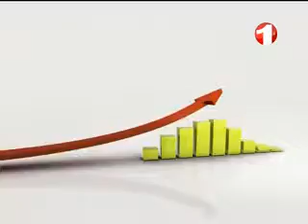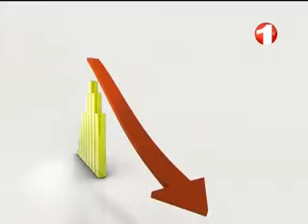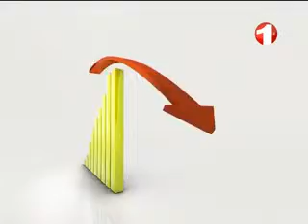KAROBAR_1TV AFGHANISTAN ECONOMIC SHOW 17 APRIL 2013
کاروبار -- چهارشنبه ۲۸ حمل ۱۳۹۲
موضوع : برگزاری نمایشگاه بین‌المللی افغان-ترک
مهمانان : مراد آقیوز، سکرترجنرال انجمن تاجران وصنعتگران افغان-ترک
عتیق‌الله نصرت، معاون هیأت عامل اتاق تجارت و صنایع افغانستان